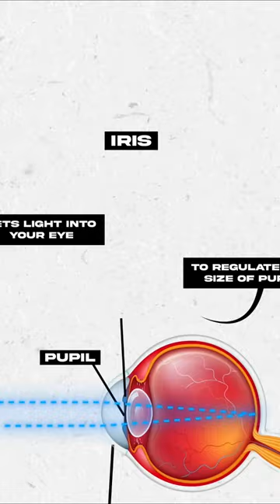Why your eyes are not blue or green?